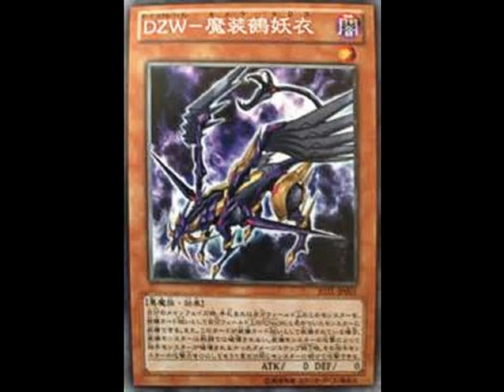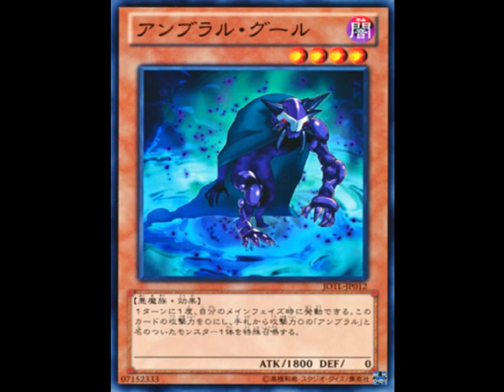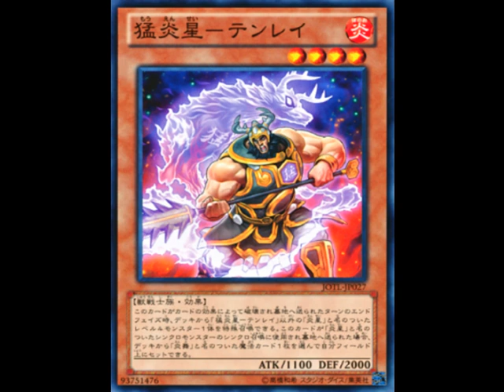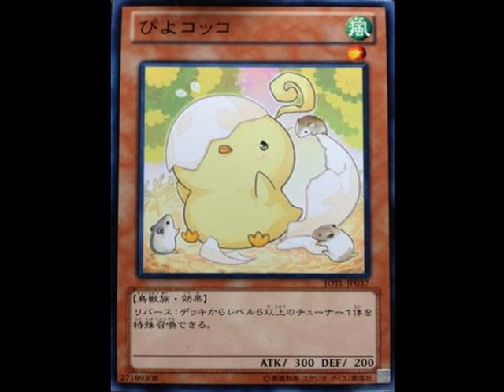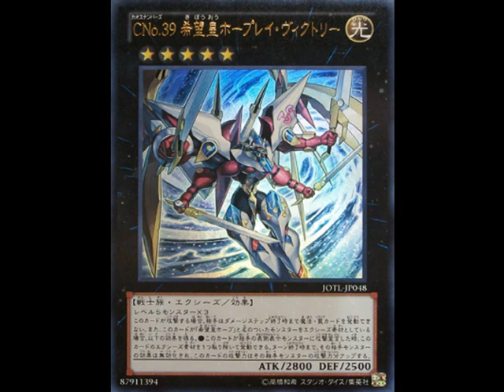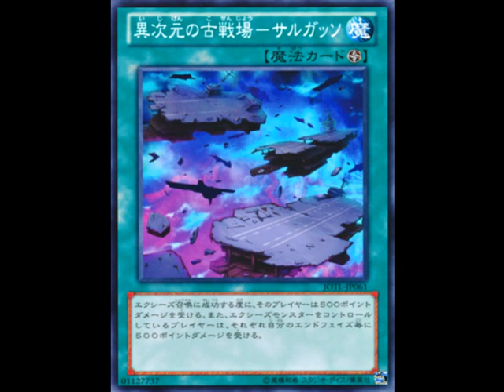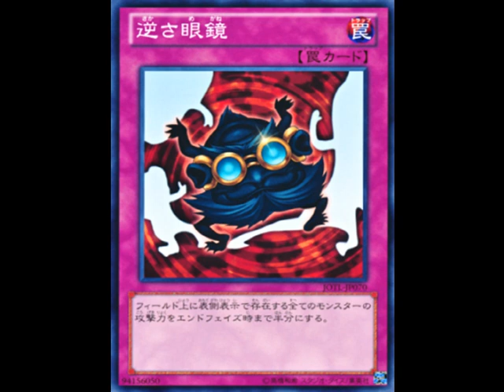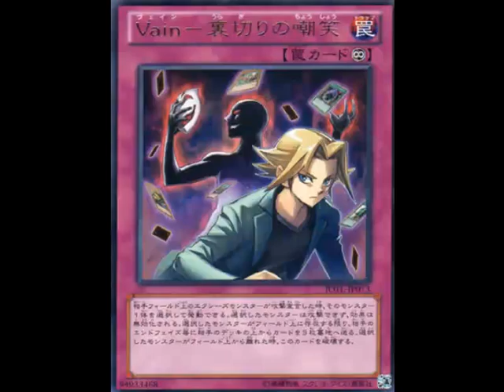Gerdat and Xander look at Judgment of the Light!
Hezeus' Crystal this took forever to edit! oh, and i suppose you want that link right? Here ya go!

Enjoy! Or Not! I'm just glad it's up, cuz now i get to try and fix a Scribblenauts rom! Yay?